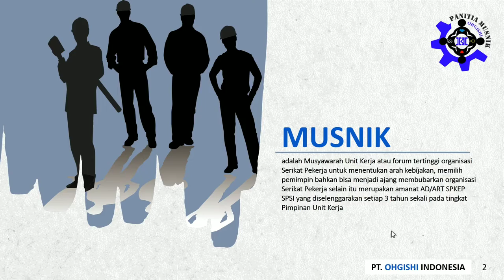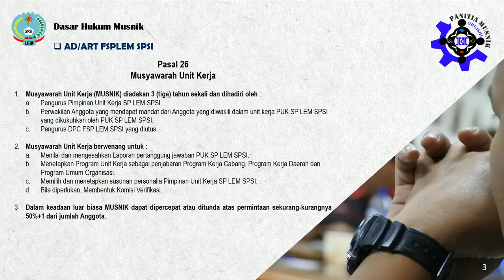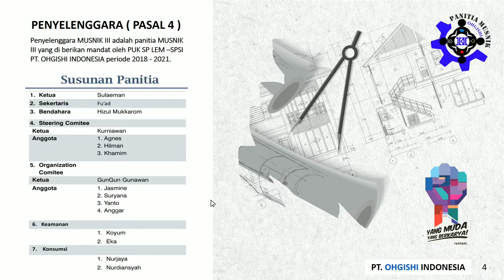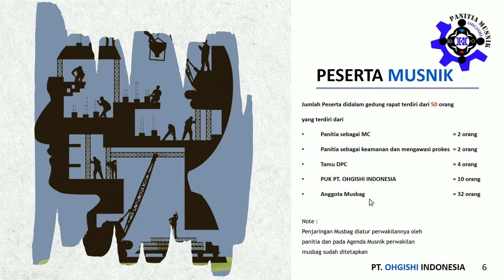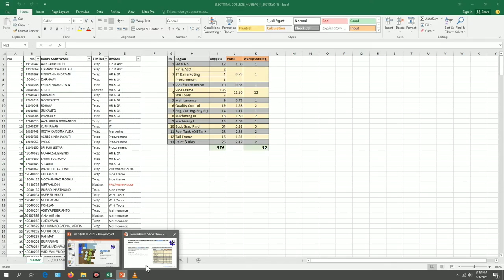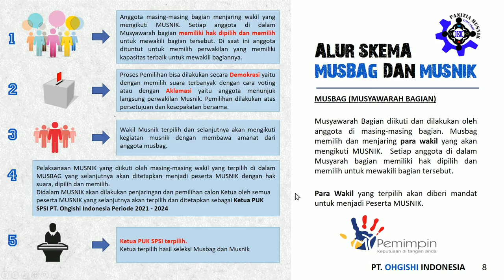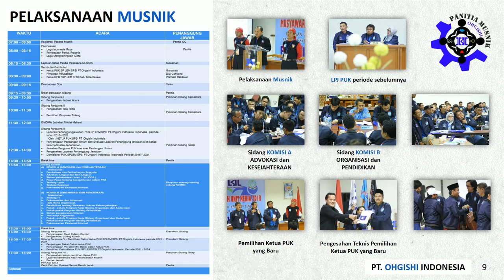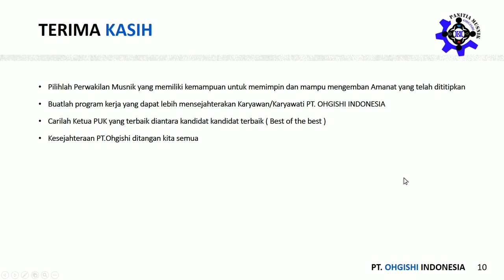Musyawarah Unit Kerja (MUSNIK III) PT.OHGISHI INDONESIA 2021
MUSNIK III PT.OHGISHI INDONESIA
adalah Musyawarah Unit Kerja atau forum tertinggi organisasi Serikat Pekerja untuk menentukan arah kebijakan, memilih pemimpin bahkan bisa menjadi ajang membubarkan organisasi Serikat Pekerja selain itu merupakan amanat AD/ART SPKEP SPSI yang diselenggarakan setiap 3 tahun sekali pada tingkat Pimpinan Unit Kerja.

Pada Video ini akan dijelaskan teknis dan mekanisasi pelaksanaan musnik III yang akan diselenggarakan oleh PT. OHGISHI INDONESIA.

Kami berharap dengan Video ini, Panitia bisa menerangkan secara jelas teknis dan mekanisasi pelaksanaan nya.

Salam Panitia...

Musik by Mars FSP Lem SPSI